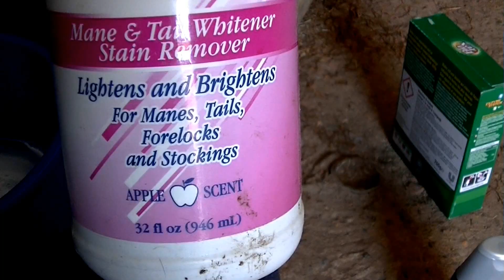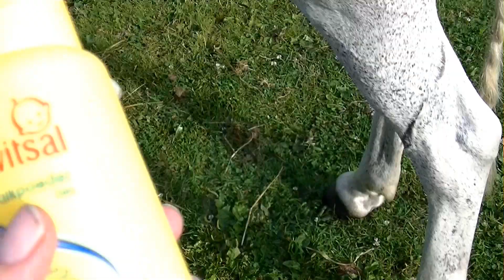Een wit paard wassen | Mijn tips! | snuitable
Hallo,

In deze video laat ik jullie zien hoe ik mijn schimmel zo wit mogelijk krijg. Handig als je bijvoorbeeld op wedstrijd gaat of een fotoshoot hebt gepland.
In deze video laat ik jullie meerdere producten zien die ik gebruik, zoals zilvershampoo, biotex, betadine shampoo, talkpoeder, een vlekverwijderaar spray enzovoort. Natuurlijk hoef je niet alles te gebruiken, ik gebruik ál deze producten ook niet altijd, maar ik wilde jullie de verschillende opties laten zien.

Als je deze video leuk vind, geef dan een duimpje omhoog zodat ik weet dat jullie mijn video waarderen. Op mijn kanaal vind je allerlei andere (paarden)video's. Ik heb verschillende afspeellijsten met verschillende onderwerpen.

Check mijn kanaal info voor meer over mij en mijn paarden.
En vanaf nu ook op Snapchat onder de naam 'snuitable'.